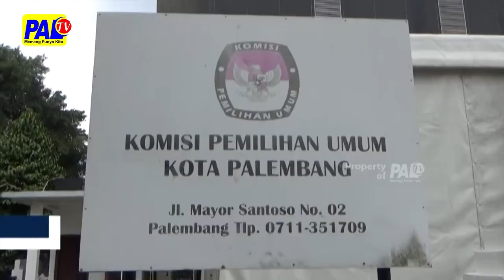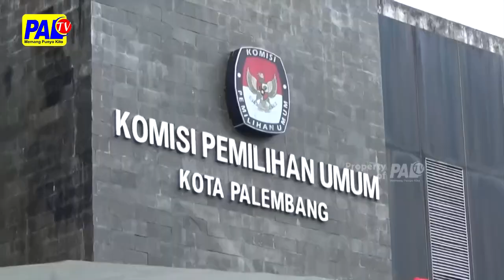KPU TETAPKAN 3 PASLON WAKO DAN WAWAKO PALEMBANG